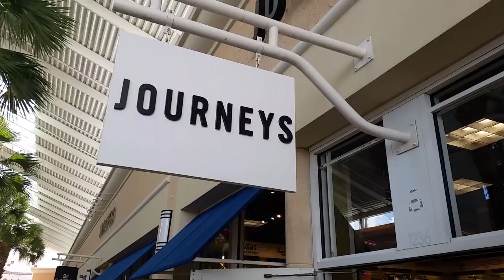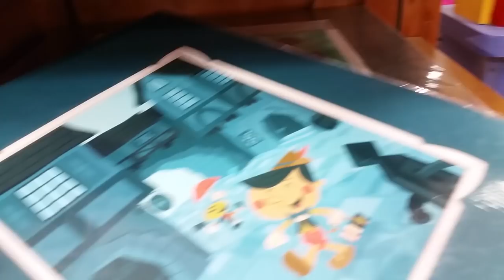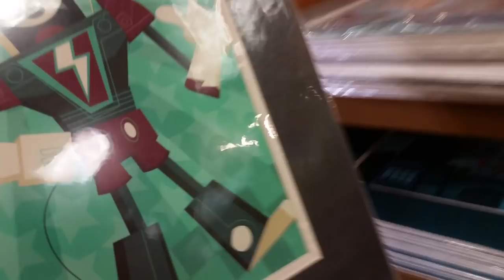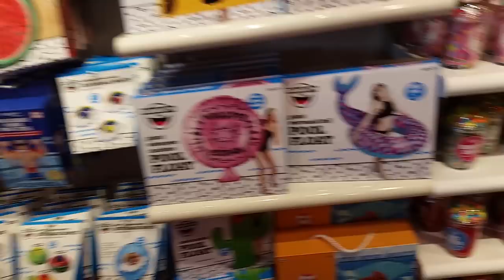Back to School Shoes - HEELYS - Journeys - Toys R Us - VLOG CAMMI TV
Back to school shopping.  Looking for new school shoes.  Went to Journeys to get Heelys Shoes.  Did some toy hunting at Toys R Us.  Went through the Disney Store and Candy Store.  See Cammi's back to school haul.